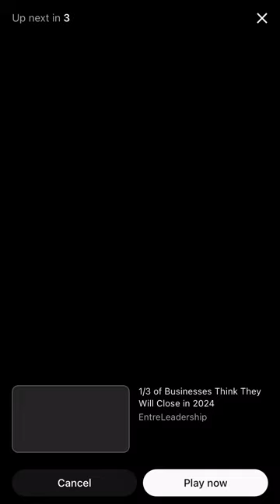Shadow Work and Mirror Gazing GEMS!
Aaron Moses explains a few shadow work gems and mirror gazing tips

Contribute: $aaronimoses

reaction videos,reaction channel,first time reaction,flight reaction,comfortably numb reaction,couples react to,couples react,pink floyd comfortably numb reaction,comfortably numb pink floyd reaction,dj ghost,pink floyd comfortably numb reaction video,american couple reacts,couples channel,first time hearing comfortably numb,asia and bj,latest news, soluminati reaction, Shadow work, shadow work for beginners, the ultimate guide to shadow work, how to do shadow work, shadow work techniques, best shadow work techniques, shadow work jung, clark kegley, shadow self, shadow integration, law of attraction shadow work

Shadow work, shadow work for beginners, the ultimate guide to shadow work, how to do shadow work, shadow work techniques, best shadow work techniques, shadow work jung, clark kegley, shadow self, shadow integration, law of attraction shadow work